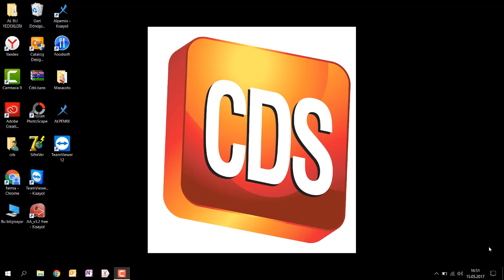CATALOG DESIGN STUDIO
CATALOG DESIGN STUDIO - GENEL TANITIM

NİMDA BİLGİSAYAR HİZMETLERİ SANAYİ ve TİCARET A.Ş.